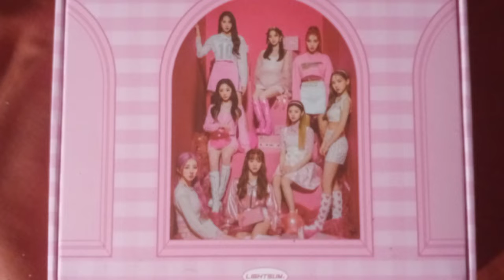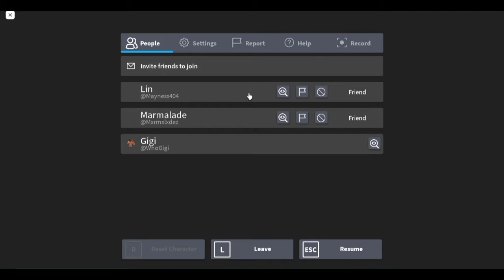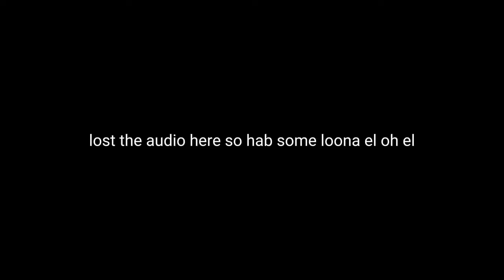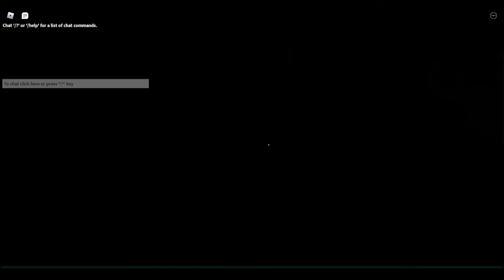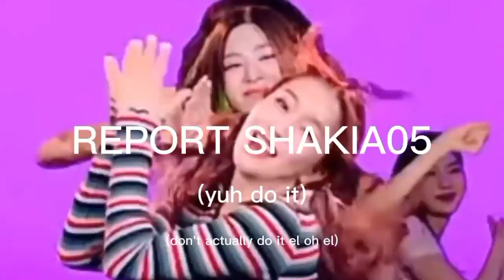Breakfast Orbits Play + Bewildered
☾︎Description!☽︎

Yiyi spend 4 hours editing this cryong

byre

☾︎Music Used☽︎
Hi High - Loona

Happiness - Red Velvet